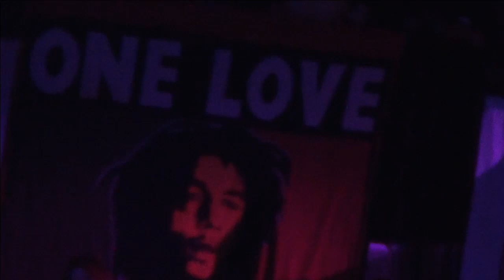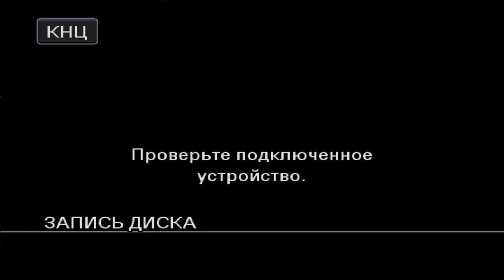AL&GO project @ Sticky Jam 2016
Pavel GOATIKA & John ALWOODS @ STICKY JAM FESTIVAL 2016

MAKE MUSIC, NOT WAR!